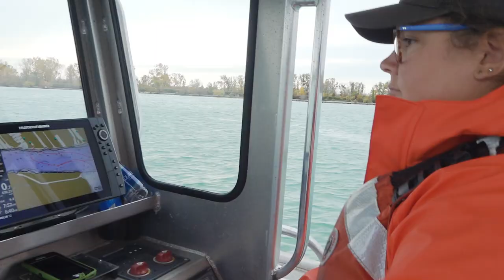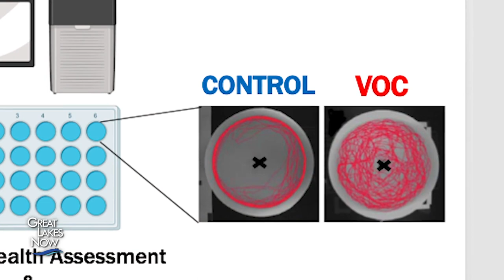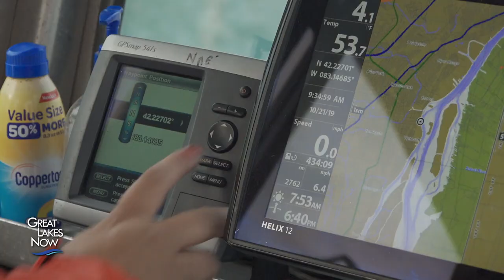PFAS and Zebrafish - Great Lakes Now - 1009 - Segment 2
Great Lakes Now has told you about PFAS in the past. The curious acronym refers to a family of thousands of compounds used in industrial processes and in consumer products. PFAS chemicals have been so widely used that they’re found in the blood of most Americans. And while PFAS has been linked to health problems in humans, the chemicals’ impact on the human body isn’t fully understood.